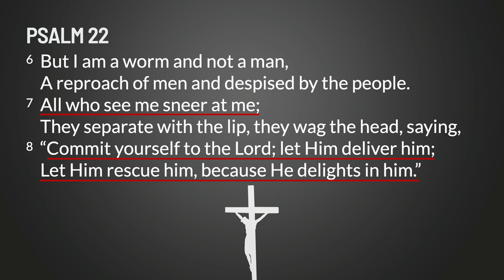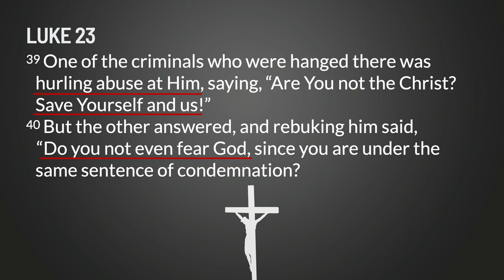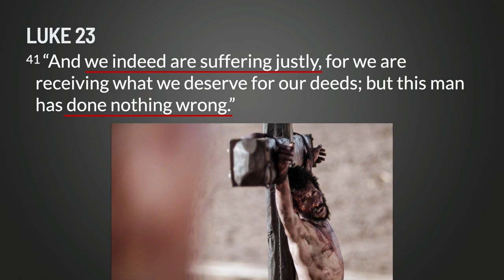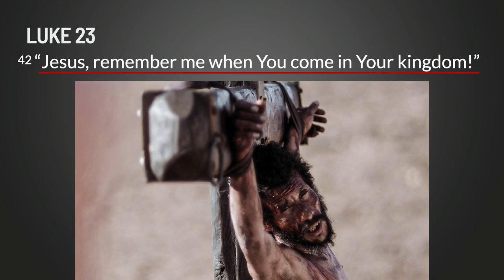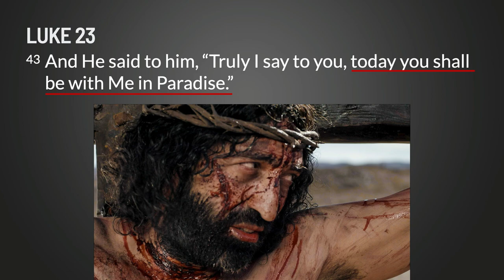Sunday Sermon | The Cross Has Spoken: Today You Will Be With Me in Paradise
As we move towards Easter, we look at the 7 pronouncements of Christ from the cross. This week looks at the words spoken by the other two men who were crucified along with Jesus, the words spoken by Jesus to one of them, and why they are so beautifully profound.